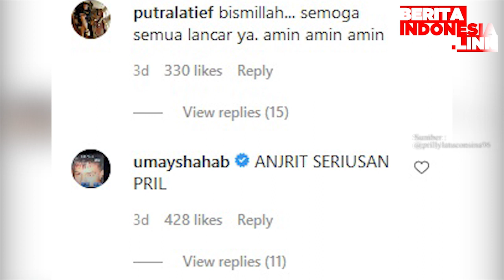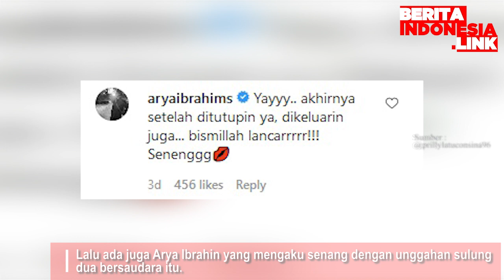Prilly Latuconsina Heboh Foto Prewed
prilly latuconsina,
foto prewedding,
bikin heboh,

Artis Prilly Latuconsina membuat heboh usai mengunggah foto yang cukup mencuri perhatian publik. Di situ dia diduga tengah melakukan sesi prewedding.